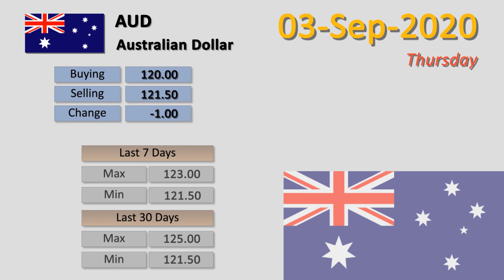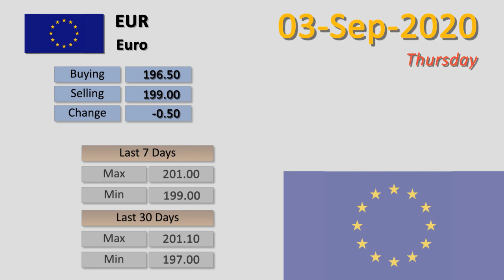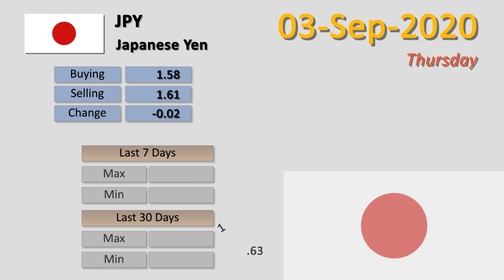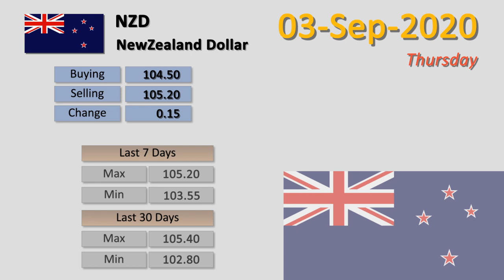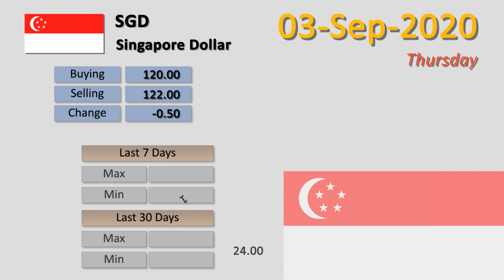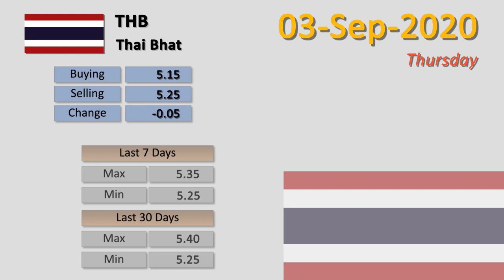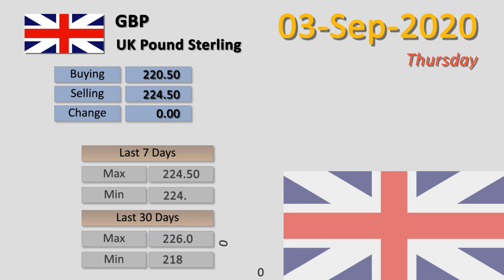Dollar Rate Today | 03-Sep-2020 | Forex Exchange Rates Today | Dollar To PKR | FBTV Markets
Dollar Rate Today |  Forex Exchange Rates Today | 03-Sep-2020 |  Dollar To PKR | FBTV Markets

3-Sep-2020

1 - Australian Dollar  To PKR | AUD to PKR
2 - Bahrain Dinar  To PKR | BHD to PKR
3 - Canadian Dollar  To PKR | CAD to PKR
4 - China Yuan  To PKR | CNY to PKR
5 - Danish Krone  To PKR | DKK to PKR
6 - Euro  To PKR | EUR to PKR
7 - Hong Kong Dollar  To PKR | HKD to PKR
8 - Indian Rupee  To PKR | INR to PKR
9 - Japanese Yen  To PKR | JPY to PKR
10 - Kuwaiti Dinar  To PKR | KWD to PKR
11 - Malaysian Ringgit  To PKR | MYR to PKR
12 - NewZealand Dollar  To PKR | NZD to PKR
13 - Norwegians Krone  To PKR | NOK to PKR
14 - Omani Riyal  To PKR | OMR to PKR
15 - Qatari Riyal  To PKR | QAR to PKR
16 - Saudi Riyal  To PKR | SAR to PKR
17 - Singapore Dollar  To PKR | SGD to PKR
18 - Swedish Korona  To PKR | SEK to PKR
19 - Swiss Franc  To PKR | CHF to PKR
20 - Thai Bhat  To PKR | THB to PKR
21 - U.A.E Dirham  To PKR | AED to PKR
22 - UK Pound Sterling  To PKR | GBP to PKR
23 - US Dollar  To PKR | USD to PKR